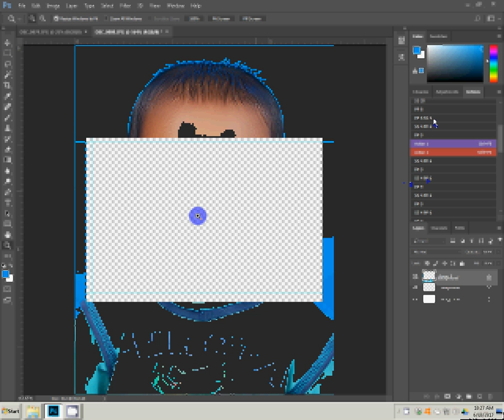how to make passport size photo in adobe photoshop